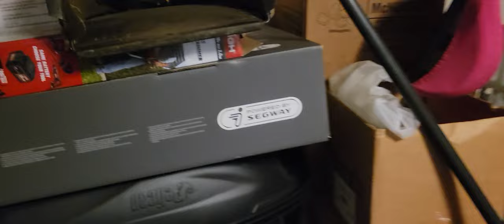kuha kona boy mower ko